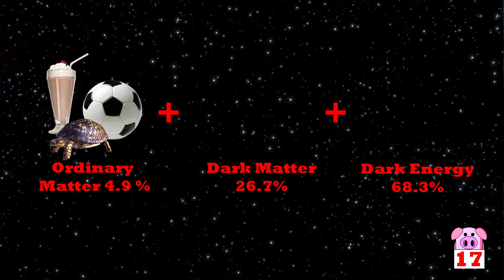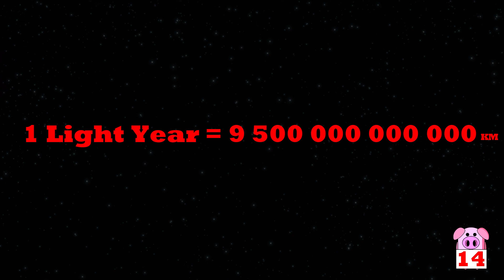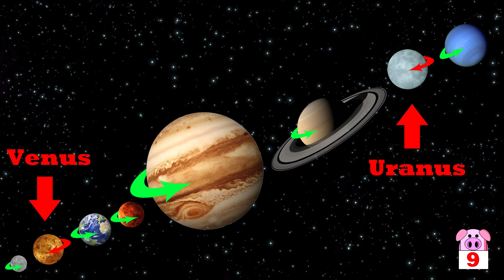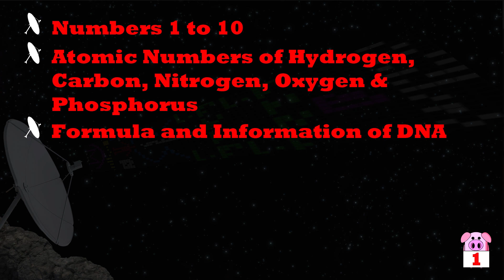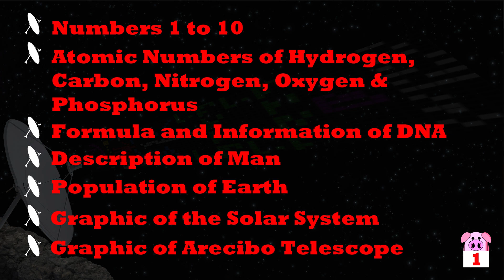20 Space Facts That Will Implode Your Mind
Space is so unfathomably large and awe inspiring.  From gigantic floating pools of water 100 thousand times larger than our sun to 300 year old hurricanes on Jupiter, join us as we throw down 20 space facts that will positively shrivel your cranium.